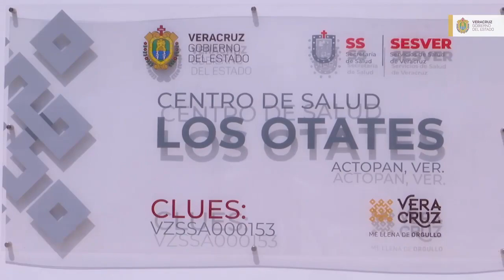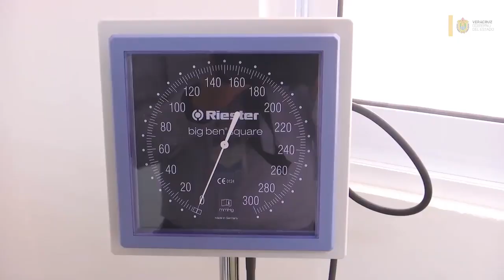Verifica el Gobernador Cuitláhuac la remodelación del centro de salud de Los Orates, Actopan